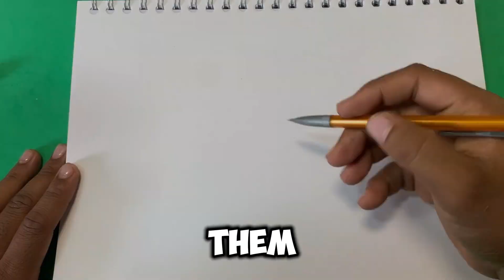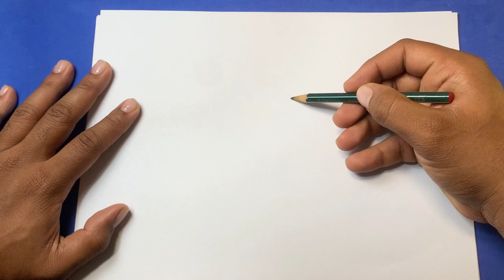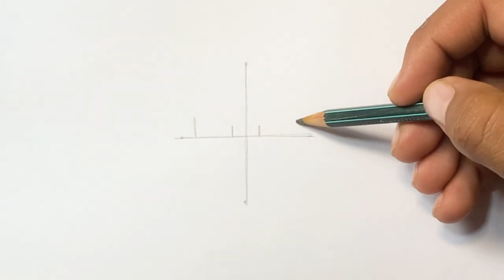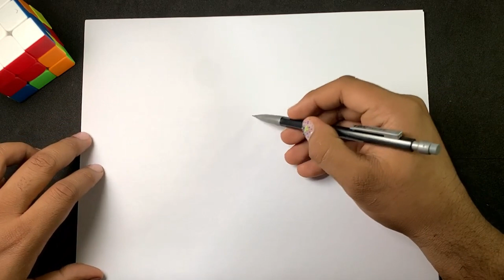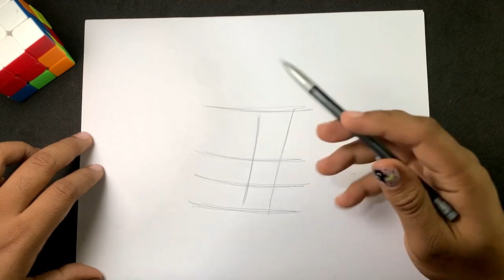How to DRAW GOKU in ALL TRANSFORMATIONS 🎨 Step by Step with Pencil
Hey there! 🌟🎥 Ready to be part of our next video? 😃 Comment with your favorite characters, or topics you'd like to see! 💬👾🎉 Your input matters! 💡💥💬

DESCRIPTION: "In this tutorial, I'll show you how to draw Goku in all his transformations step by step using just a pencil. From his base form to Ultra Instinct, follow each detailed step to capture the essence of each transformation.

Navigation Data:
00:00:10 GOKU BASE,
00:05:23 GOKU SSJ 1,
00:10:19 GOKU SSJ 2,
00:21:18 GOKU SSJ 3,
00:32:26 GOKU SSJ 4,
00:38:29 GOKU SSJ RED,
00:45:10 GOKU SSJ BLUE,
00:52:05 GOKU UI,
01:00:01 GOKU UI FULL,

MATERIALS I USE:
Here are the art materials I use in my drawings:
Sakura Pigma Micron Fineliner:
8-unit set, fine tip

Sharpie:
45-unit set, fine tip, colors
72-unit set, fine tip, colors
115-unit set

Posca:
12-unit set, 5M tip
15-unit set, 5M tip
29-unit set, 5M tip
36-unit set, 5M tip (Skin Tones)

Ohuhu:
72-unit set, brush tip
120-unit set, brush tip
168-unit set, brush tip
216-unit set, brush tip